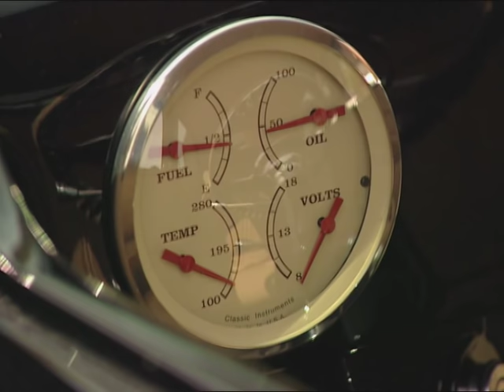1958 Chevrolet Apache Napco 4 Wheel Drive Conversion | Flint, Michigan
In this episode of My Classic Car, join Dennis Gage as he pounds the brick streets of Flint, Michigan for the third annual Back to the Bricks!

0:00 - Intro
2:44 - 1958 Chevrolet Apache Napco 4 Wheel Drive Conversion
5:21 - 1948 Austin A40 Dorset
7:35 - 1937 GMC Suburban Caryall
10:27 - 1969 Lincoln Continental Mark III

S12E01